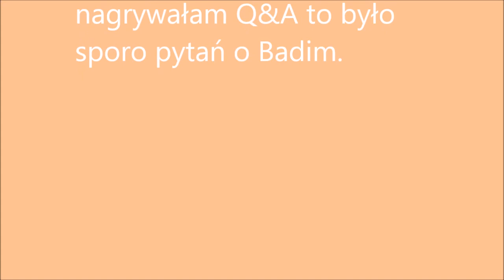Infirmacja o Q&A o Małej.